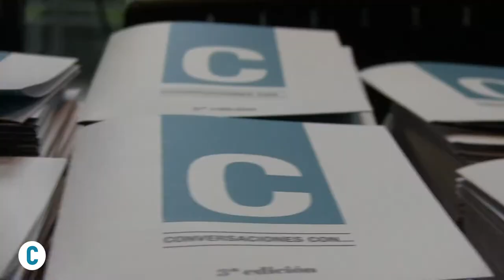Conversaciones con Jill Abramson (2015): una crónica en 2 minutos.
Jill Abramson, directora del New York Times hasta mayo de 2014, clausuró la tercera edición de Conversaciones con una clase magistral sobre buen periodismo. Conversaciones es un evento de periodistas para periodistas organizado por la Facultad de Comunicación de la Universidad de Navarra. Más de 500 profesionales se reunieron para celebrar el periodismo, una profesión que sigue siendo "la más apasionante del mundo" celebratingjournalism.